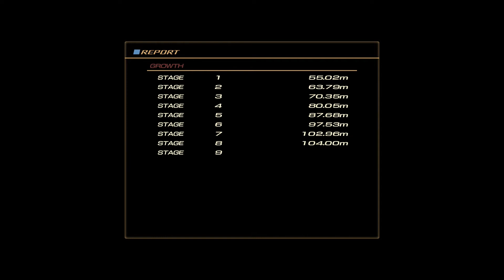Godzilla: FINALE(?)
LETS. GO!

Bad video quality? sure!
Bad audio quality? you bet!
Bad commentary? of course!
welcome to N O  I S Y V A L  L E Y BABY